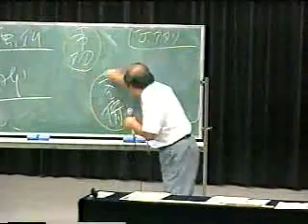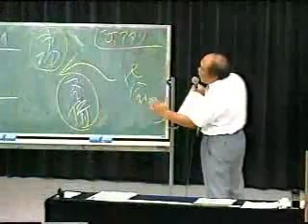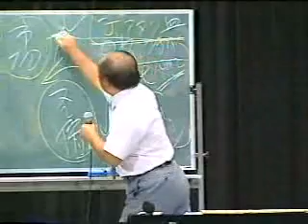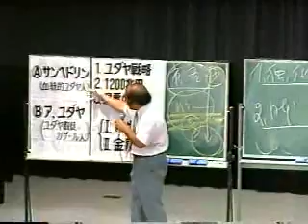金融ビッグバン(08/15)国際金融資本に日本人はカモられる！？宇野正美1997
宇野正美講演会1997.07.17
ニコニコ動画より転載
コメントは最初の動画(1/15)にお願いします。